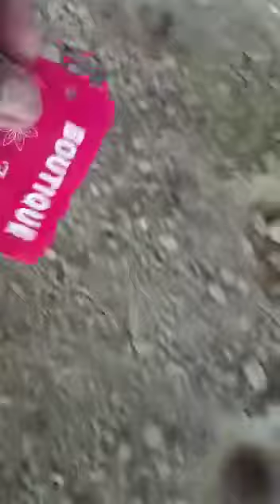Jamaican nanny goat deadly ambush predator